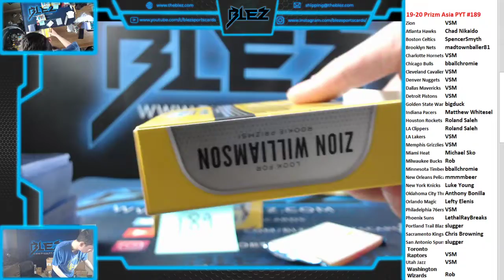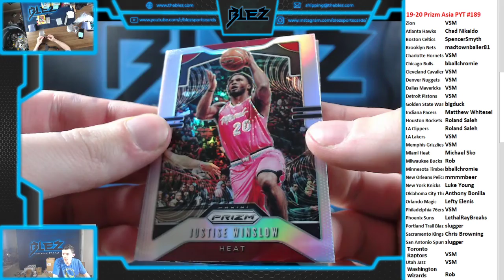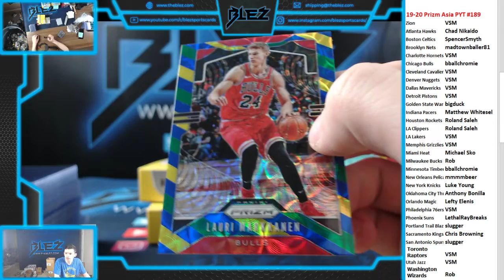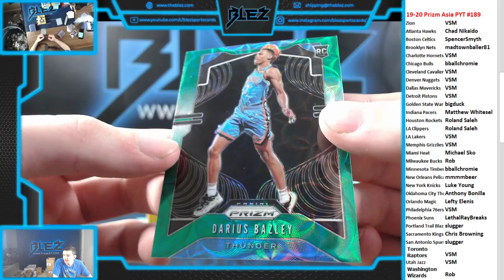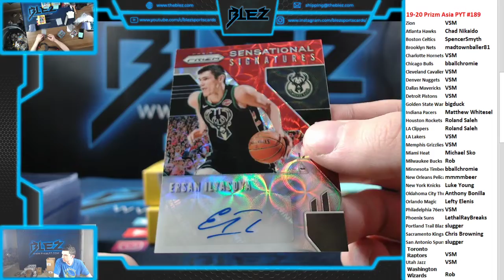19-20 Prizm Asia BSK 2 Box PYT #189